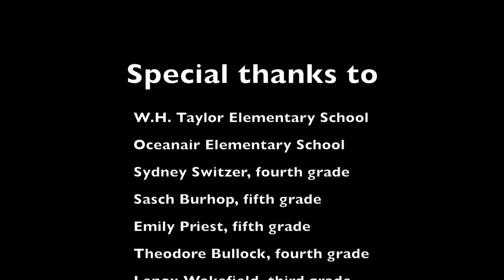Teri Talk: Kids speak out about election for governor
This week, Teri talks with students at W.H. Taylor and Oceanair Elementary Schools in Norfolk about the Virginia gubernatorial race.